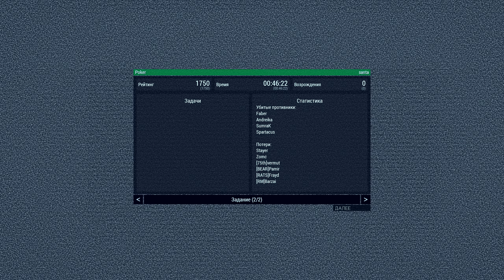Удержать [Arma 3]